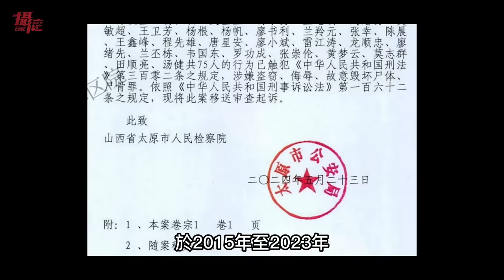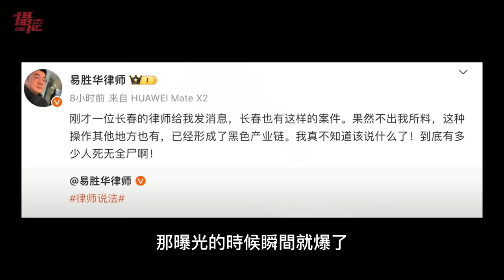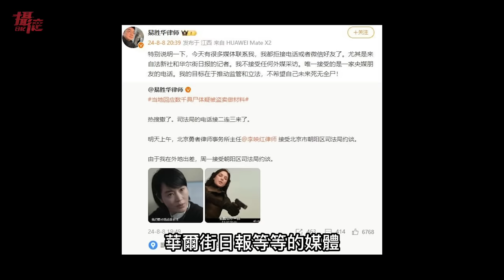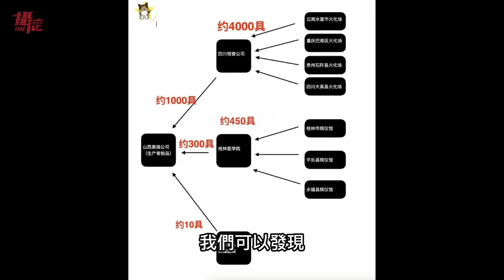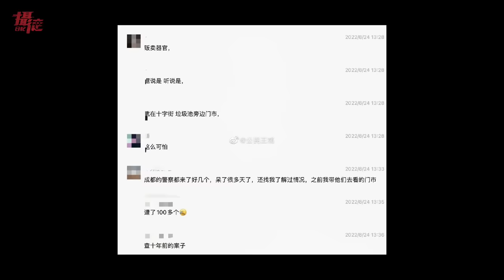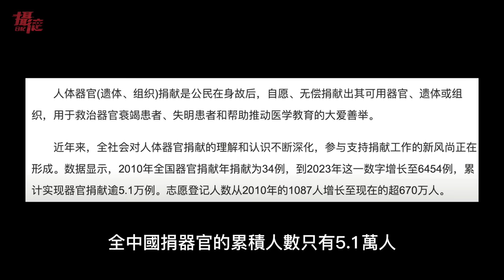山西紅了！中國多家企業盜賣遺體⋯給趙家人當醫療骨粉，北京吹哨律師遭約談，全網下架文章